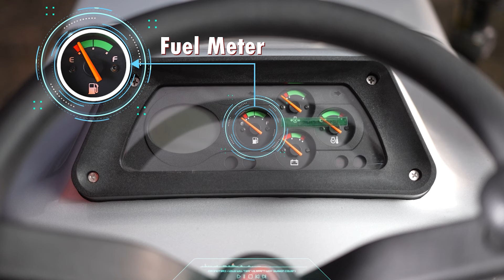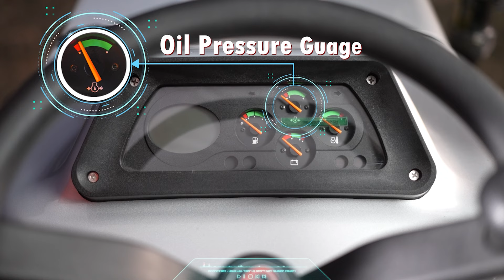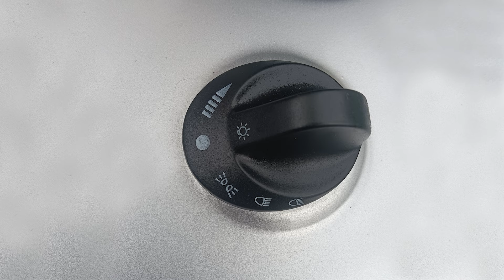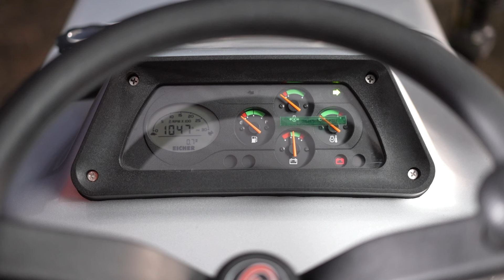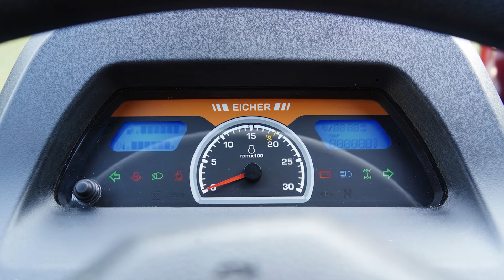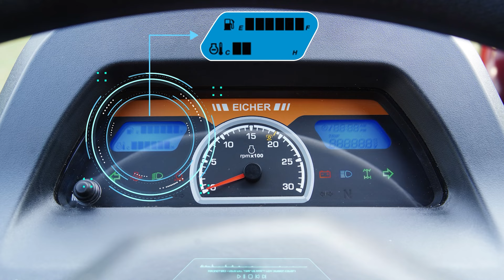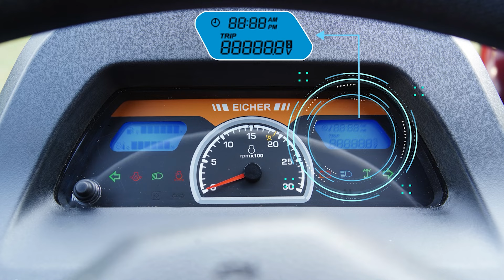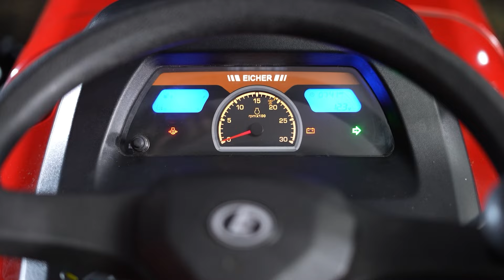EICHER के सबसे ज्यादा डिमांडिंग ट्रैक्टर EICHER 551 5Star 4WD | Complete Electrical function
Hi! I'm Prakash, a 3D artist from India. I freelance, teach, and travel. I have been lucky to work with some of the world's most exciting designers and brands. On this channel, I focus on:

→ Improving Your 3d Rendering
→ How To Make Photo Realistic Renders
→ 3ds Max, V-Ray, Corona Render Engines, UE, Lumion, Aftereffect, Premier Pro.
→ Editing & Motion Graphics video tutorials.
→ Helping You With Your Interior Design and Architectural Rendering